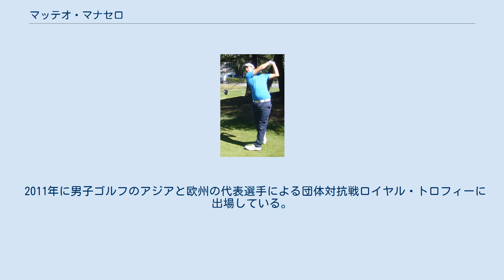マッテオ・マナセロ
マッテオ・マナセロ（Matteo Manassero、1993年4月19日 - ）は、イタリアのプロゴルファー。
ヴェネト州ヴェローナ県ネグラール出身。
 3歳からゴルフを始めた。
2009年6月、全英アマチュアゴルフ選手権で史上最年少の16歳2ヶ月で優勝。
また、イタリア人初の優勝者となった。
その優勝により、翌月の全英オープンと翌年のマスターズの出場資格を獲得した。
 全英オープンでは首位と4打差の13位タイに入る活躍を見せローアマチュアに輝いた。
 2010年4月、トミー・ジェイコブスの記録を更新する当時史上最年少の16歳11ヶ月でマスターズに出場。
初日を71で回り、2日目に76とスコアを落としたものの、カットラインぎりぎりの3オーバーで予選を突破。
1967年に18歳10ヶ月で予選を通過したボビー・コール（南アフリカ）の最年少予選通過記録も更新した（2013年に14歳5ヶ月で出場した中国の関天朗（グァン・ティンラン）が更新）。
3日目73、最終日72で回り、通算4オーバーの36位タイでローアマチュアに輝いた。
 2010年5月にプロ転向。
同年10月、欧州PGAツアー「カスティーヨ・マスターズ」において、欧州ツアー史上最年少の17歳188日で優勝を果たした。
2011年4月のマレーシア・オープンでツアー2勝目、2012年11月のバークレイズ・シンガポール・オープンで3勝目を挙げた。
 2011年に男子ゴルフのアジアと欧州の代表選手による団体対抗戦ロイヤル・トロフィーに出場している。
 趣味はサッカーで、ACミランのファンである。